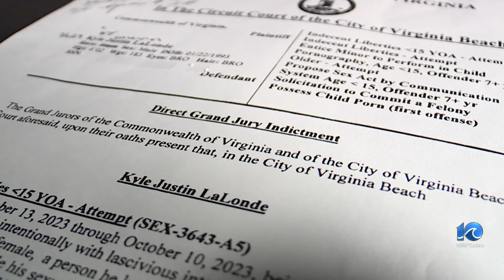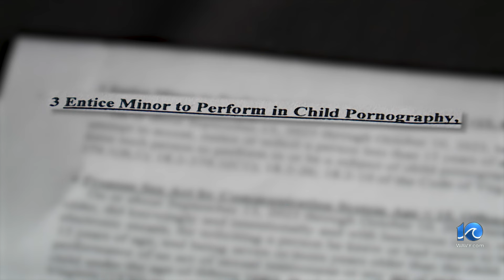VB police officer indicted on child sex crime charges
A grand jury that met Monday handed down six indictments against a Virginia Beach Police officer who was arrested in connection to child sex crimes.